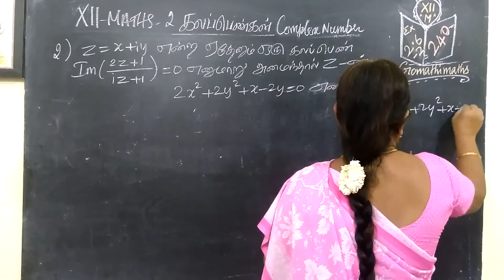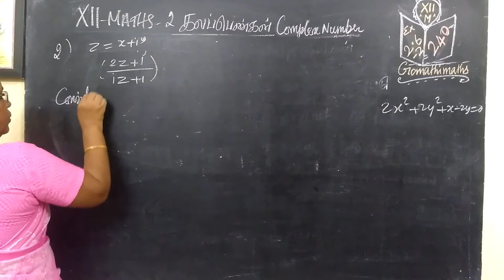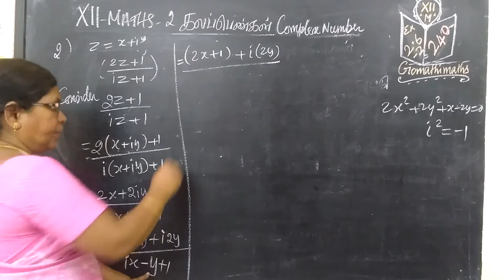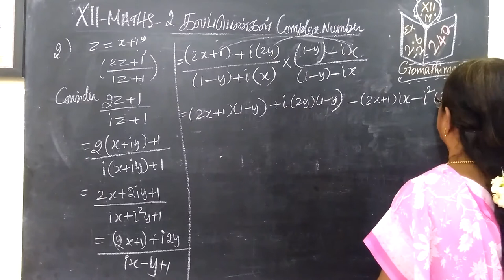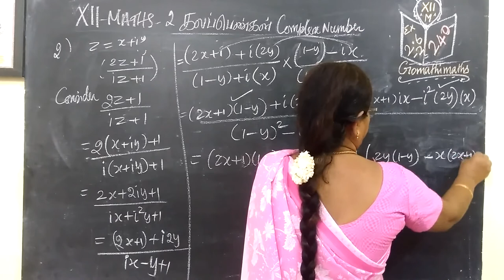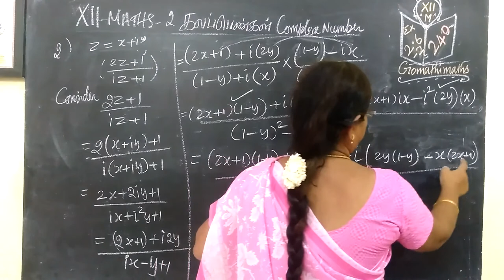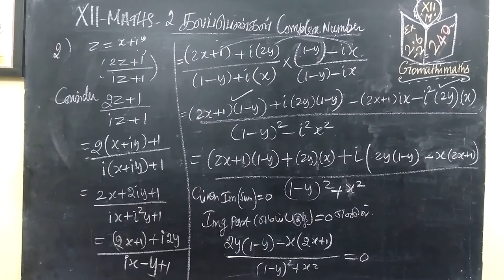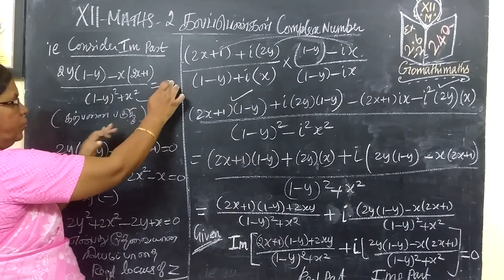12-M [ Ex-2.6-2] கலப்புஎண்கள் Complex number# Gomathi maths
12-M  Ex-2.6-2 கலப்புஎண்கள் Complex number# Gomathi maths